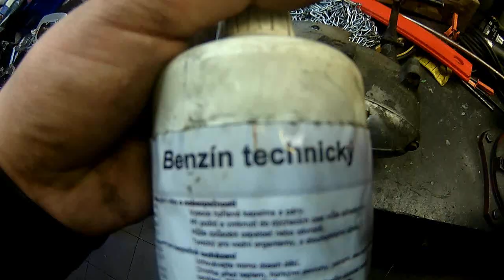Jawa Pionýr 220.100 oranžák🍊/ zpojizdňování🔧/ Zetor Cz